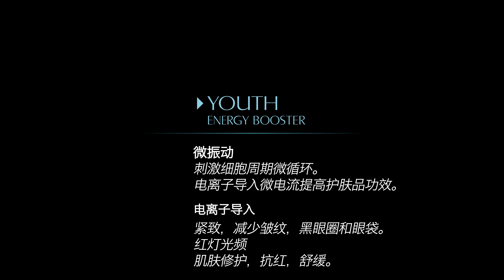TALIKA 产品使用方法 (简体中文) - 塔莉卡眼周时空导入仪 Youth Energy Booster